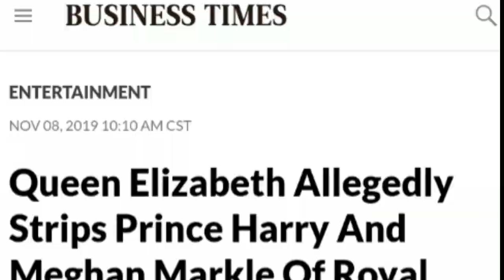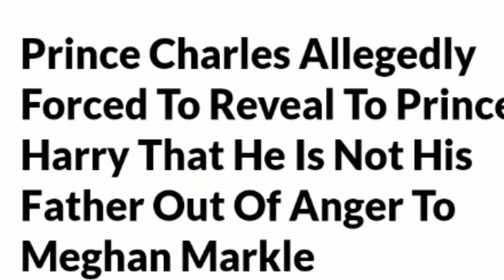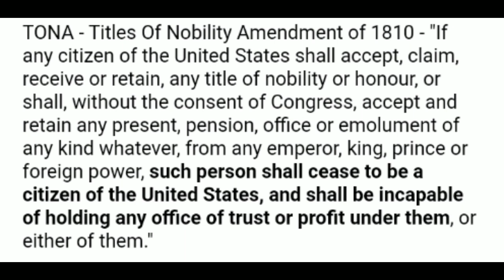Prince Charles FINALLY Tells The TRUTH Leaving Harry BEGGING & PLEADING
*Solely for EDUCATIONAL DISCUSSIONS*
(due to the high volume of emails received, it may take a minute to receive a reply 👍)

*please keep in mind that a lot of times, most of the time, ragmags expose truths while big top media outlets are too afraid and walk on eggshells*

This seems to be a solid source telling us the pc tells pH finally that he is not the father.
Refusing to tell H who IS, leaves all of us hanging.

Now it has been proven that with a nobility title mm can not run for a political seat.
Is the stripping of their titles yet another set up on all of us? Seems to be the case.

I personally think they are ALL involved!
They have a method to their madness!
Think about it this way- they didn't end up $100 billion deep and control of all of their assets by allowing a sloppy mess to roll in with the breeze. Just not gonna happen!

Please stay safe and be blessed 🙏❣️ Ash

Thank you to everyone who contributes to to the DZ. God bless each one of ya🌹